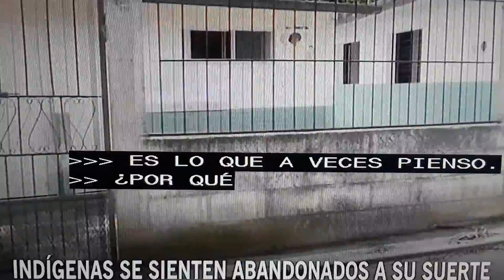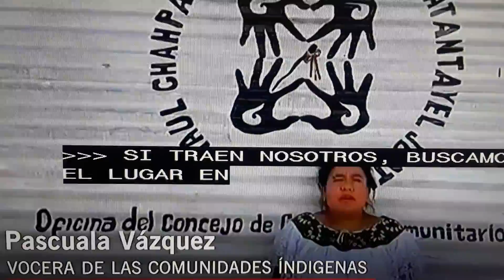Mexico: Los Indigenas se sienten abandonados a su suerte.